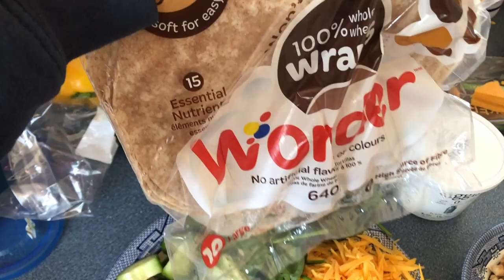LAST non-hair Video | CHANNEL LAUNCH | Still haven't washed my hair!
This is the last video like this one I'll post on this channel!!! follow me on my new vlog channel "Straight Up Susie" :) And expect more streamlined/quality hair & beauty content on this channel :)